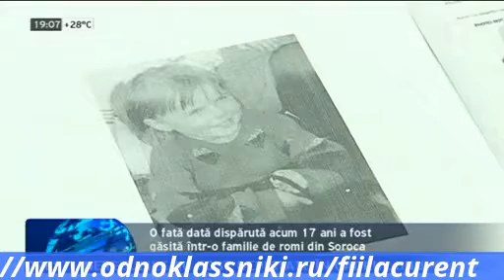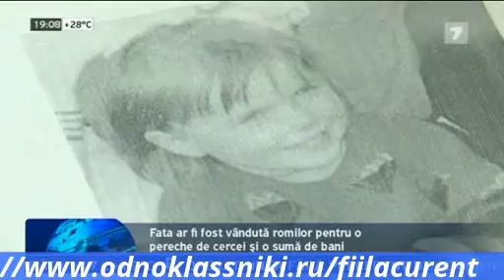Gasita dupa 17 ani